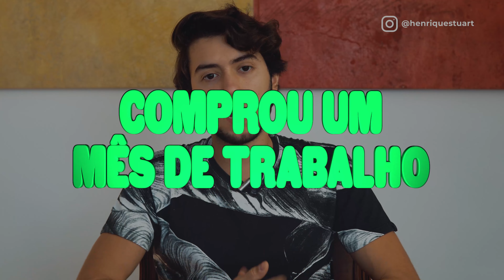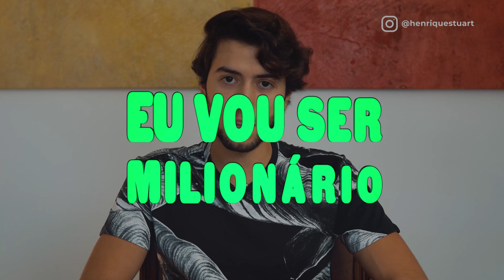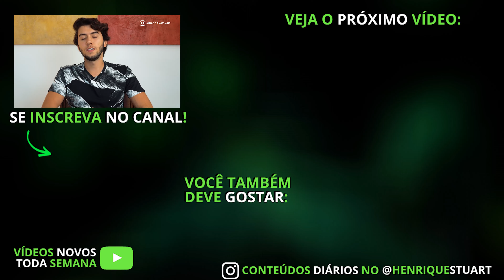COMO FICAR MILIONÁRIO | ESSAS 8 ATITUDES SIMPLES GARANTEM QUE VOCÊ SERÁ MILIONÁRIO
Existem atitudes que podem te ajudar a enriquecer e outras que só te deixarão mais pobre. Por isso, se você para de fazer essas coisas que te prejudicam e começa a fazer essas 8 coisas que vou falar nesse vídeo, é certo que você será milionário!

8 atitudes de como ficar milionário:

1- POUPAR UMA PARCELA DA SUA RENDA
Enriquecer não tem a ver com o tanto que você ganha e sim com o quanto você gasta. Você já deve ter ouvido falar disso e é um fato. Não importa quanto você ganha, poupe o máximo que você conseguir.

2- ASSUMIR RISCOS CONTROLADOS E CALCULADOS
O famoso ditado quem arrisca não petisca faz total sentido. Se você quer ter um bom retorno em algo, quer ganhar mais dinheiro que a média, você tem que assumir riscos que a média não está assumindo. É aquela velha história de risco retorno. Assuma riscos controlados e calculados, buscando sempre maximizar a relação risco retorno.

3- PENSAMENTO DE LONGO PRAZO
Os homens mais ricos do mundo ainda continuam pensando a longo prazo. No longo prazo é onde o efeito dos juros compostos se torna mais exponencial ainda, então quanto antes começar a investir o seu dinheiro melhor, inclusive essa é a 4 atitude

4- INVESTIR SUA GRANA
Você não pode depender só do seu salário e do INSS. Você precisa acumular um patrimônio capaz de te sustentar se você perder sua fonte de renda principal e que te dê segurança lá na frente. Além disso, investir é você abrir mão de ter 1 hoje pra ter 2 daqui um tempo. É você comprar renda, é comprar tempo.

5- CRIAR FONTES DE RENDA PASSIVA
Temos fontes de renda ativa e passiva. Você só será livre financeiramente se tiver fontes de renda passiva te gerando dinheiro todo mês. O Buffett até já falou: se não encontrar uma forma de ganhar dinheiro enquanto dorme, vai trabalhar até morrer. Eu, aqui no YouTube, tenho uma renda passiva.

6- NÃO OSTENTAR
Você precisa fazer uma escolha: ser verdadeiramente rico, ter muito dinheiro, ou parecer rico agora? Os dois não dá. Esquece o que os outros falam. Para de ostentar pra parecer rico, invista sua grana até ser verdadeiramente rico.

7- COMPRAR MAIS ATIVOS QUE PASSIVOS
A partir do momento que você compra mais ativo que passivo, você está comprando um fluxo de caixa cada vez maior nos próximos meses. Chega um ponto que você tem tanto ativo te gerando renda, que você pode se dar o luxo de comprar algum passivo que você goste sem se preocupar com as despesas geradas.

8- SE CERCAR DE PESSOAS MELHORES QUE VOCÊ
Seja sempre o mais burro da mesa. As vezes a gente gosta de ser o mais inteligente da roda, faz bem pro nosso ego, mas isso não vai levar a gente a lugar nenhum. Quando você está em volta de pessoas melhores que você, você se inspira, quer alcançá-las e começa a correr atrás do prejuízo que você tem naquele momento. Por isso existe o ditado que você é a média das 5 pessoas que você mais convive. Se você está próximo de gente boa, você vai evoluir, se está próximo de quem não quer nada com a vida, eles só vão te puxar pra trás sem você nem perceber.

ESSAS 8 ATITUDES SIMPLES GARANTEM QUE VOCÊ SERÁ MILIONÁRIO. Então se você queria saber como ficar milionário, comece a fazer tudo isso!

📥  Posto conteúdos diários lá no Instagram! Me segue lá! @henriquestuart

Seja muito bem-vindo(a) ao canal! Aqui vamos falar sobre investimentos, bolsa de valores, finanças pessoais, renda extra, empreendedorismo, marketing digital e MUITO mais!

Se você é novo por aqui, meu nome é Henrique Stuart, sou certificado como Especialista em Investimentos pela Anbima, educador financeiro, ex-presidente e idealizador da Liga de Mercado Financeiro do Ibmec BH.